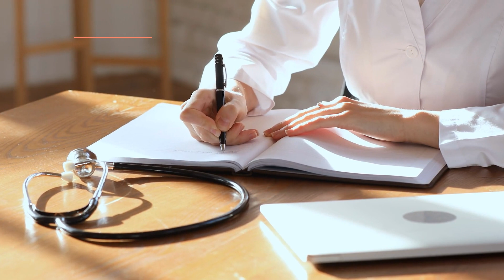10 KRANKHEITEN, DIE HUNDE AUF MENSCHEN ÜBERTRAGEN KÖNNEN 🐶⚠️ Zoonotische Hundekrankheiten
🐕 In diesem TierischSchlau-Video stellen wir die 10 Krankheiten vor, die Hunde auf Menschen übertragen. Wie wir sehen werden, handelt es sich meist um Krankheiten, die von Parasiten wie Flöhen oder Mücken übertragen werden. Sie gelten als Vektorkrankheiten, da sie das Eingreifen eines dritten Organismus erfordern, um den Befall unseres Hundes zu verursachen. Aus all diesen Gründen ist die Vorbeugung entscheidend. Wenn wir unseren Hund richtig entwurmt und geimpft halten, können wir das Risiko einer Ansteckung und Übertragung auf den Hund und damit auch auf uns am besten vermeiden.